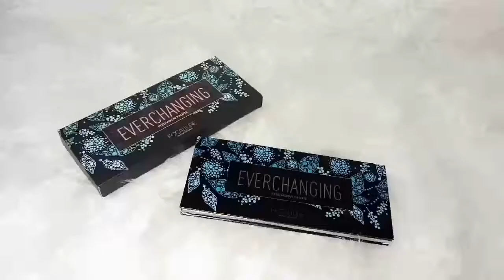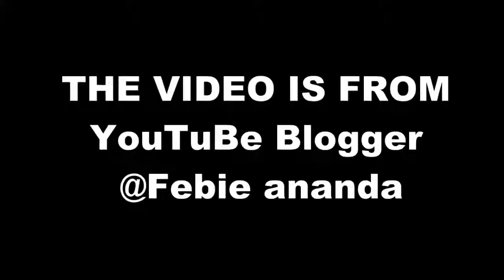Focallure 14 Colors Eye Shadow Palette Matte Glitter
An Essential eye shadow collection featuring 14 shades, including neutral and berry tones.
Use FOCALLURE intense permanent palette, tropical vacation edition to create endless looks for daytime and evening.
- Highly pigment,easy-to-blend formula
- 11 matte shades, 3 metallic shades
- Dual-side soft bristle brush
How to use:
Apply Pigment with either a dry or wet brush depending on the desired effect.